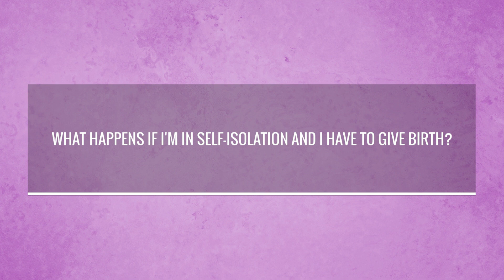What happens if I'm in self-isolation and I have to give birth?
Important advice about Coronavirus for pregnant women from Medical and Health Broadcaster, ABC TV Journalist and Commentator, Dr Norman Swan.

MothersBabies is a registered charity whose mission is to empower mothers-to-be with evidence-based science to transform their health pre-pregnancy, during pregnancy and at birth so that their health and the health of their baby is optimised for life.